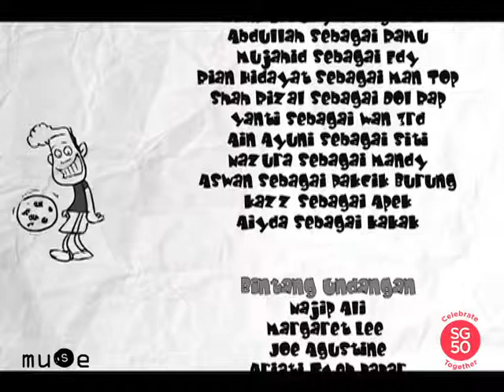Geng Anam E01 3 of 3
While researching for a project on the Singapore River, the boys go back in time to learn how Singapore first became a trading port in 1819, when the Temenggong signed a treaty with Sir Stamford Raffles. The boys discover the significance of this historic event which paved the way to Singapore’s prosperity today.